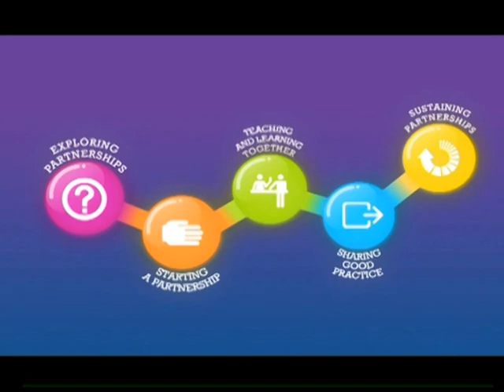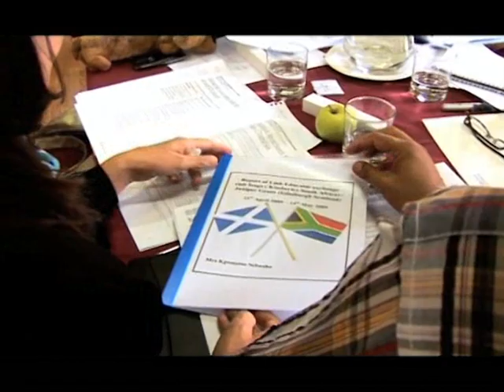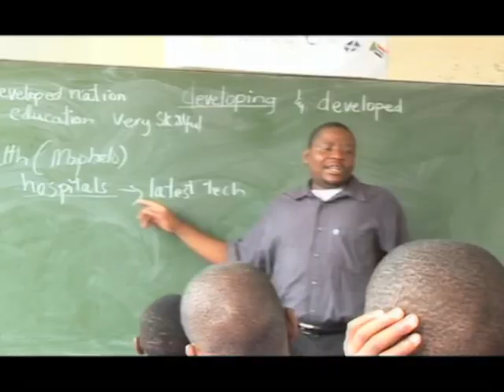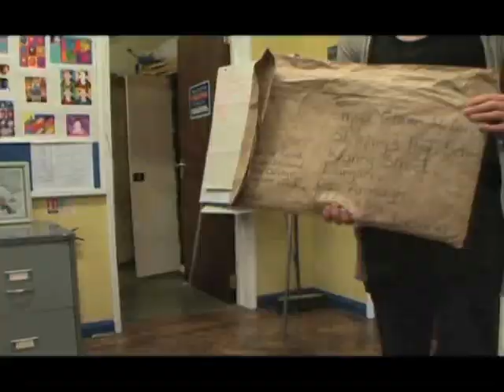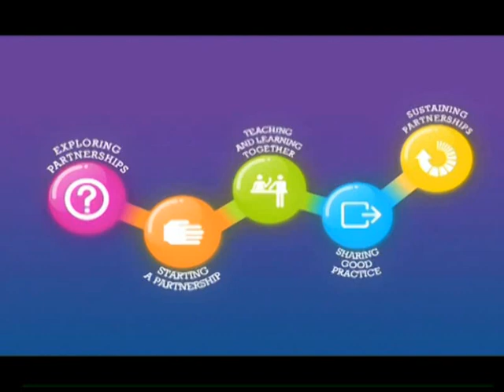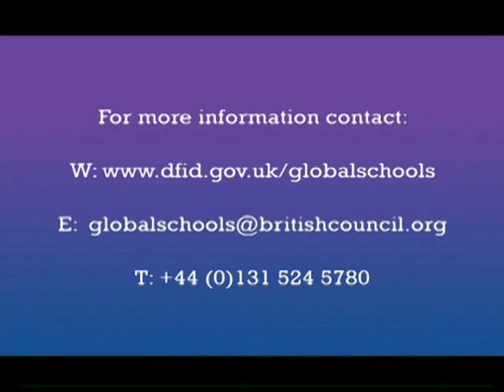Global School Partnerships (snapshot)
Some glimpses of the GSP programme. Full version of the video is available at the British Council offices.